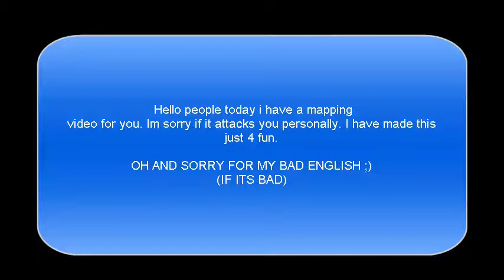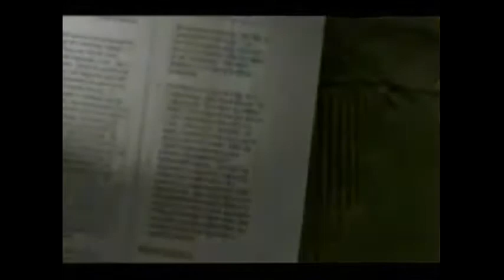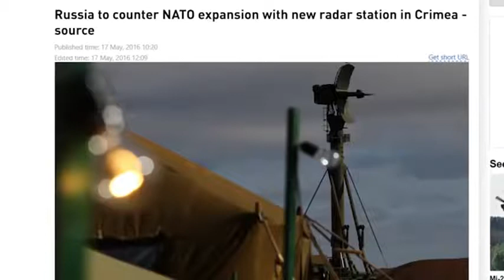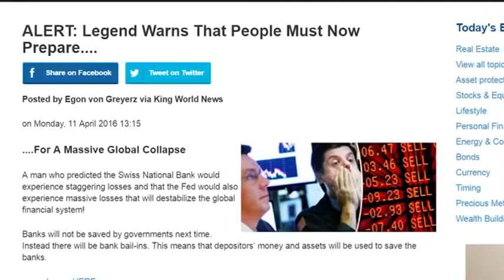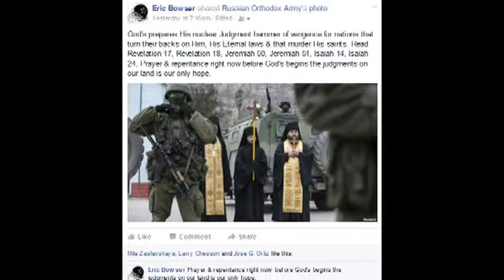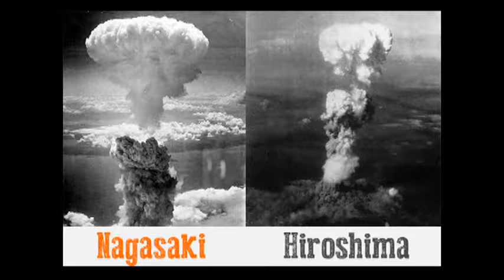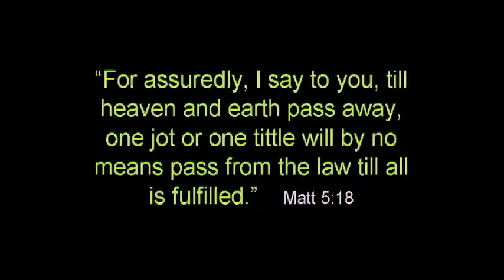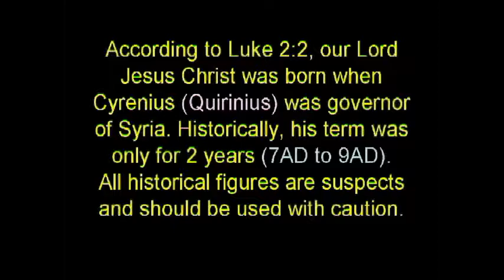WORLD WAR THREE IS HERE, BIBLE REVEALS THAT!!!